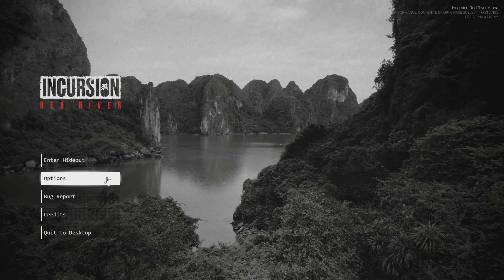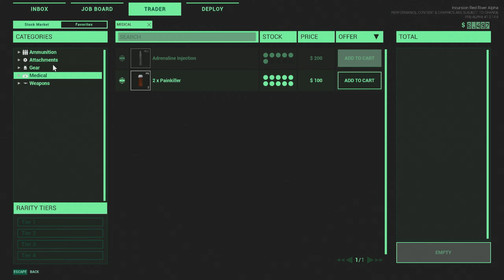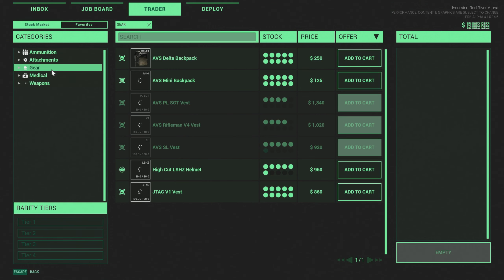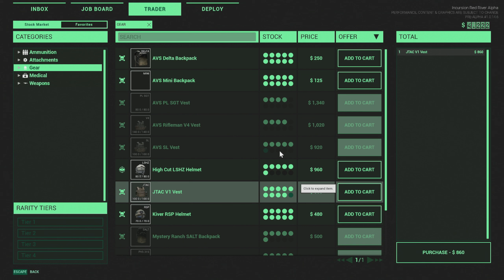Incursion Red River (Early Access) - Mindig van egy kis frissítés. (Hun , Magyar)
Incursion Red River egy taktikai first-person extraction lövöldözős játék, amely a háború sújtotta modern Vietnámban játszódik. Kizárólag egyjátékos és kooperatív játékmenet! Testre szabhatod a felszerelésedet, teljesítsd a szerződéseket és a kivonulást, vagy halj meg, ha megpróbálod!

Amivel tolom:

Gépház: NZXT CA-H710
Proci: AMD Ryzen 7 3800X
Alaplap: ASUS ROG Strix B450-E Gaming
RAM: 2x16GB G.Skill Trident Z RGB F4-3200C16D
Proci hűtő: Noctua NH-D14 processzor hűtő
Vidikari: 16GB Sapphire Radeon RX 6900 XT NITRO+
TÁP: Seasonic Prime GX ATX gaming tápegység 750W